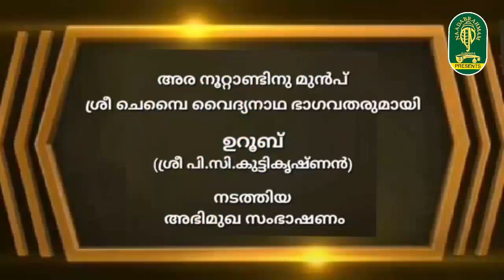Chembai Shri.Vaidyanadha Bhagavathar ( ചെമ്പൈ അഭിമുഖം ) Radio Interview with Uroob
( ചെമ്പൈ അഭിമുഖം ) The Great Carnatic Musician
Padmashree .Chembai Shri.Vaidyanadha Bhagavathar
Radio Interview with Uroob

മഹാരഥന്മാരായ  ഗാനരചയിതാക്കളേയും ,സംഗീത സംവിധായകരേയും, ഗായകരേയും അണിനിരത്തി മഹത്തരങ്ങളായ ഗാനങ്ങൾ സൃഷ്ടിയ്ക്കുക
മാത്രമല്ല , മറിച്ച് വളർന്നുവരുന്ന പ്രതിഭാശാലികളെ കണ്ടെത്തി അവർക്കുവേണ്ട പ്രോത്സാഹനവും , പിന്തുണയുംനൽകി അവരിലൂടെ അണിഞ്ഞൊരുങ്ങുന്ന സർഗ്ഗാത്മക സൃഷ്ടികൾ കലാലോകത്തിന് പരിചയപ്പെടുത്തി , വിശാലമായ ആ കലാലോകത്തേയ്ക്ക്  സ്വതന്ത്രമായി പാറിപറക്കുവാൻ അവരെ പ്രാപ്തരാക്കുകയുംകൂടി ചെയ്യുന്നതാണ്  വലിയ മഹത്വമായി നാദബ്രഹ്മം കാണുന്നത് ,  ആയതിനുവേണ്ടി നിലകൊള്ളുകയാണ്...

ടീം നാദബ്രഹ്മം...
നന്ദി...നമസ്ക്കാരം

ഇതുപോലെ നിങ്ങളുടെ സ്വന്തം ( രചനയിൽ / സംഗീതത്തിൽ / ആലാപനത്തിൽ ) നിങ്ങളുടെ തട്ടകത്തേയോ കുടുംബക്ഷേത്രത്തിലേയോ ദേവീദേവന്മാരെ സ്തുതിച്ചുള്ള ഗീതങ്ങൾ നിങ്ങൾക്ക് തയ്യാർ ചെയ്യണോ...? കൂടുതൽ വിവരങ്ങൾക്കായ് താഴെതരുന്ന ( Email , WhatsApp , Mobile ) ഇമെയിൽ ,വാട്ട്സ്ആപ്പ് , മൊബൈൽ നമ്പറുകളിലൂടെ ബന്ധപ്പെടുക - ഏറ്റവും സൗഹൃദപരമായ സേവനം നിങ്ങൾക്ക് ലഭ്യമാക്കുന്നതാണ്. നന്ദി...നമസ്ക്കാരം